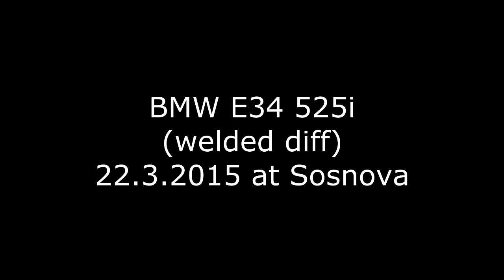eras sosnova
bmw 525i e34 (M50B25)
welded diff and kinda wet tarmac and me on this car for the first time
bad driving habits, but having fun :)